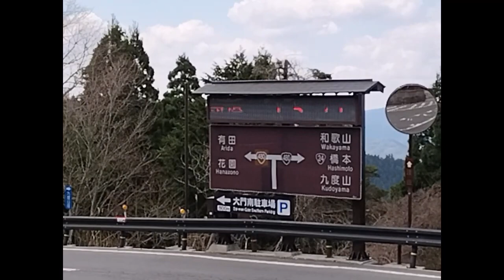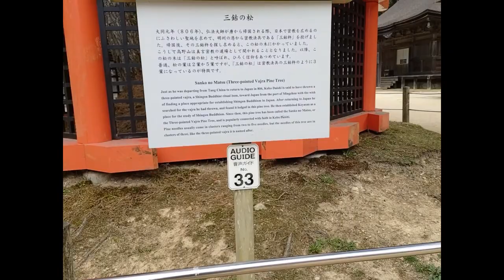⛰ VLOG●April 2023 ⛰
高野山 へお花見に出かけました。平地より気温が低いのでまだ早いかと思ったのですが、良い意味で裏切られたかんじです。澄んだ空気が素晴らしく、木々に囲まれると爽快な気分になれました。

ご覧いただきありがとうございます！他の動画も見てくださると、とても嬉しいです。